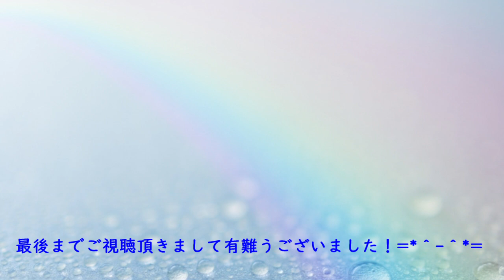森高千里 雨 / covered by milky0116 / 1990年（平成2年）=*＾-＾*=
「雨」は、森高千里さんの11枚目のシングル★
💗ご訪問頂きまして有難うございます！💐　みるきーと申します！山口百恵さん世代です🥰

アニソン　歌謡曲　演歌　デュエット曲　等

沢山歌っていきたいです(#^^#)

作詞：森高千里　作曲：松浦誠二

🌼【歌詞】 🌼

ひとつひとつ　消えてゆく雨の中
見つめるたびに　悲しくなる
傘もささず　二人だまっているわ
さよなら　私の恋

思いきり泣いて　強く抱かれたいけれど
今の私は遠すぎる　あなたが

雨は冷たいけど　ぬれていたいの
あなたのぬくもりを　流すから
思い出も涙も　流すから

そっとあなた　私の手を　引きよせ
最後の言葉　探してるの？
だけど私　泣いたりなんかしない
涙は　雨のせいよ

思いきり泣いて　あなたに抱かれたいけど
何もいらない　このままそばにいて

【使用させて頂いた画像】　🌸有難うございました！🌸